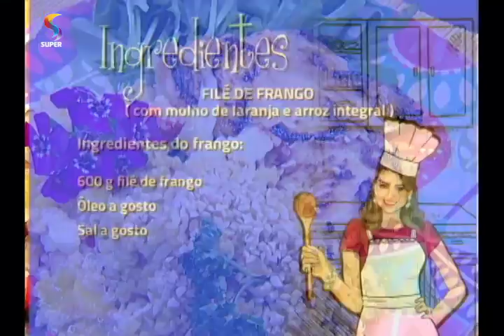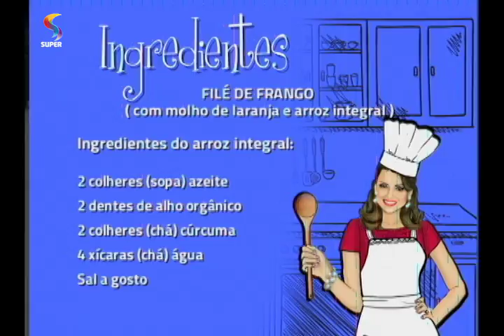Receita: filé de frango com molho de laranja | SEMPRE FELIZ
Empresária Niliane Alves ensina receita de filé de frango com molho de laranja com arroz integral no programa SEMPRE FELIZ, da REDE SUPER.

Ingredientes do frango:

600 g filé de frango
2 colheres (sopa) azeite

Ingredientes do molho de laranja:

2 colheres (chá) azeite
1 xícara (chá) caldo de legumes
1 ramo de alecrim
1 dente de alho
1 colher (chá) cebola
2 xícaras (chá) suco de laranja
1 colher (sopa) farinha de trigo

Modo de preparo do molho:

Tempere os filés com alecrim, alho, cebola e uma xícara de laranja.
Deixe marinar por 30 minutos. Aqueça o azeite, coloque os filés e deixe cozinhar bem os dois lados. Acrescente aos poucos o caldo de laranja.

Ingredientes do arroz integral:

2 colheres (sopa) azeite
2 dentes de alho
2 colheres (chá) cebola
1 colher (chá) cúrcuma
4 xícaras (chá) água

Modo de preparo do arroz integral:

Refogue a cebola e o alho no azeite orgânico. Junte o arroz e depois a cúrcuma orgânica. Coloque a água, o sal e cozinhe em fogo moderado com tampa semiaberta. Quando estiver "al dente", tire do fogo e mantenha a tampa fechada até terminar de cozer. Para decorar, coloque castanha de caju triturada.